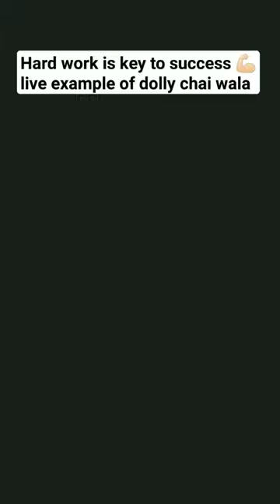dolly ki tapri edit